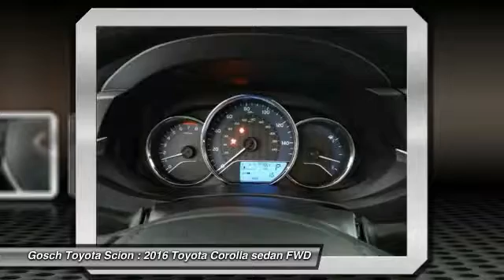2016 Toyota Corolla HEMET BEAUMONT MENIFEE PERRIS LAKE ELSINORE MURRIETA T162371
2016 Toyota Corolla 4dr Sdn Auto L

GOSCH TOYOTA SCION PROUDLY SERVING HEMET, BEAUMONT, MENIFEE, PERRIS, LAKE ELSINORE, MURRIETA, AND SURROUNDING SOUTHERN CALIFORNIA LOCATIONS. THIS 2016 Toyota COROLLA IS EQUIPPED WITH A Engine: 1.8L I-4 DOHC Dual VVT-i, AUTOMATIC TRANSMISSION, AND RECEIVES AN ESTIMATED 27 City/36 Hwy MPG. GOSCH TOYOTA SCION 450 CARRIAGE CIRCLE HEMET CA 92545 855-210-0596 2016 Toyota COROLLA 4dr Sdn Auto L Stock #: T162371 | VIN: 5YFBURHE6GP565970 | 2016 Toyota Corolla 4dr Sdn Auto L Gosch Toyota Scion